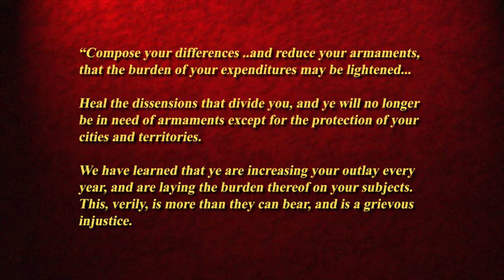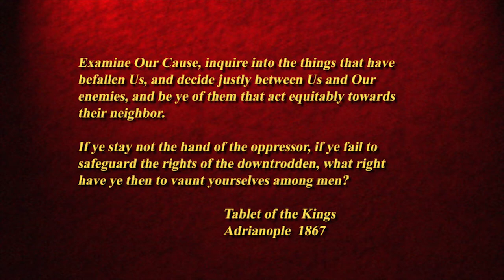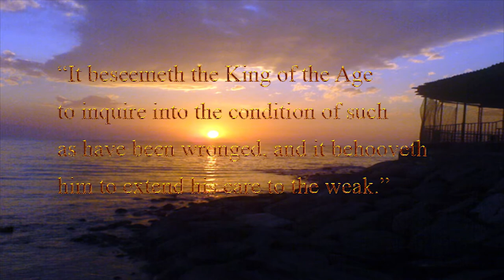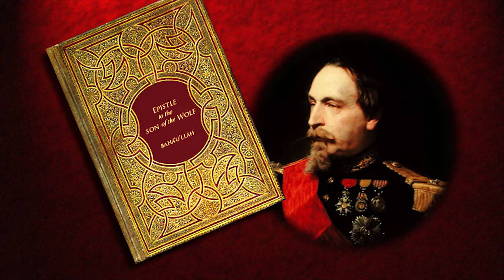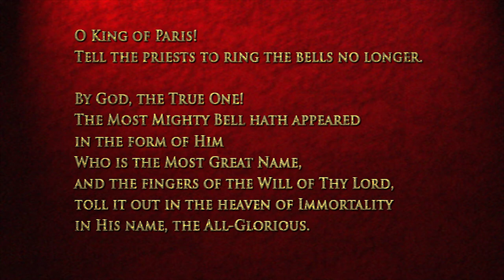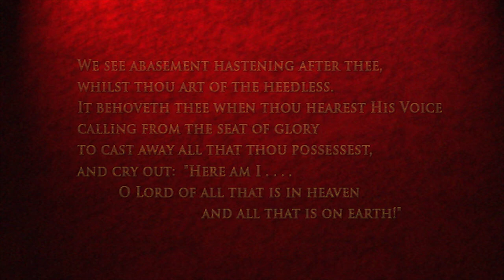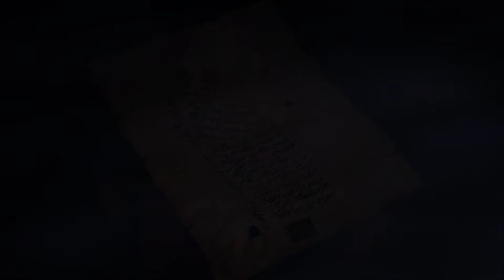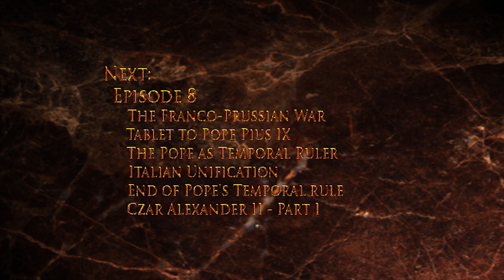The Lord of Hosts - Episode 7